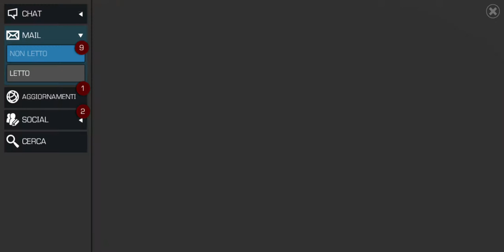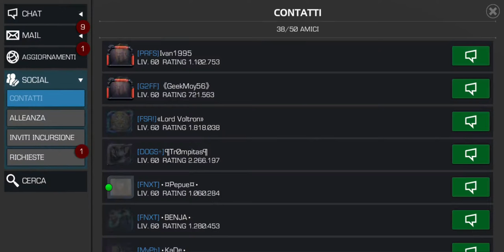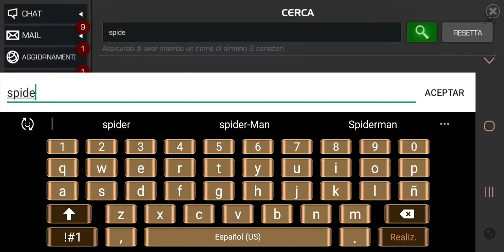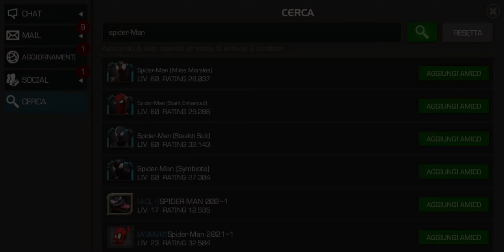Red Hulk 6⭐ Rango 2/35 (Con Grazia) - 💖 MARVEL Contest Of Champions 💖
Gracias por la visita chicos!!